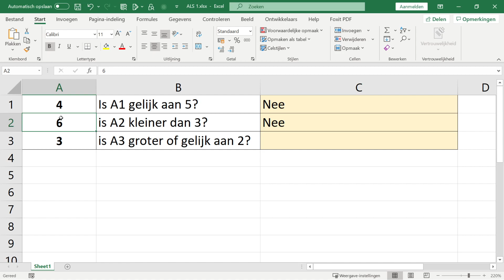ALS 1 - uitleg